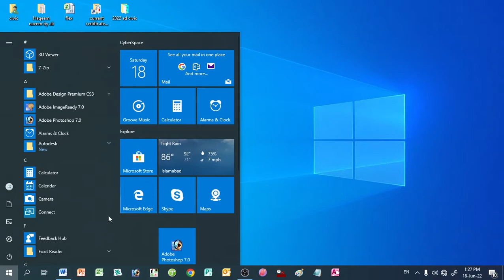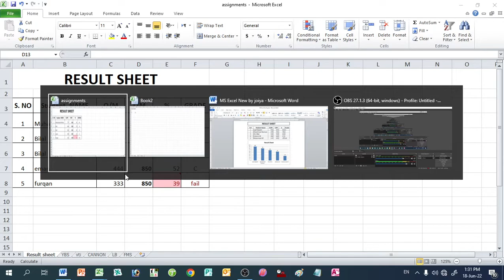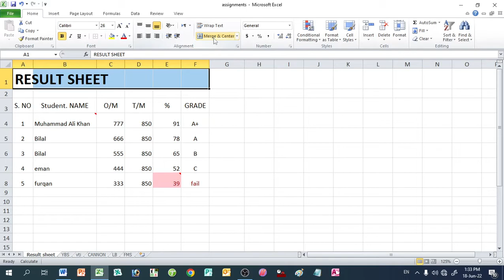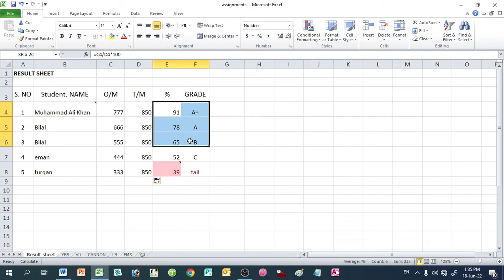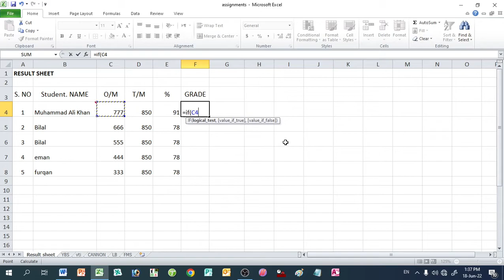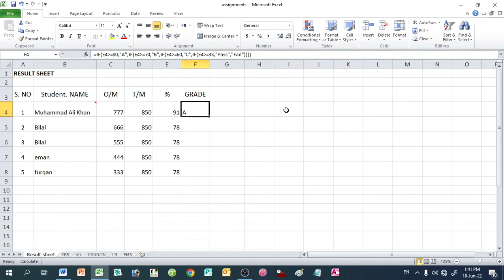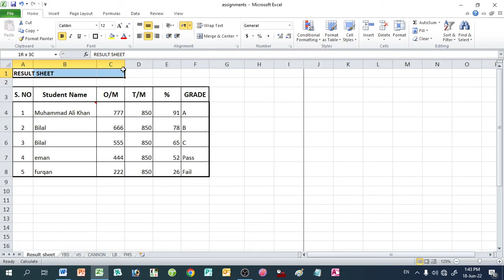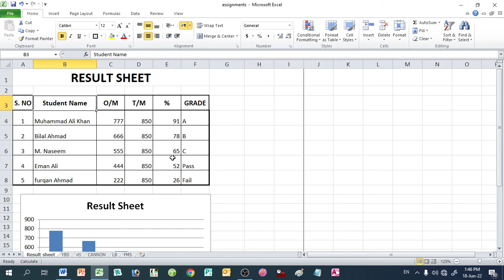Shaheen Microsoft Office | Assignment No- 1 | Excel | Shaheen Shorthand System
Hi,
I am Mukhtar Joiya,

Microsoft Office is a suite of programs designed to help you complete common tasks on a computer. Microsoft Office is a suite of applications designed to assist in productivity and the completion of common computing tasks.

Press the LIKE button and SHARE